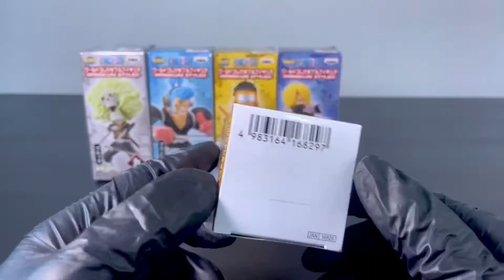WCF ONE PIECE WANOKUNI STYLE 2 l UNBOXING